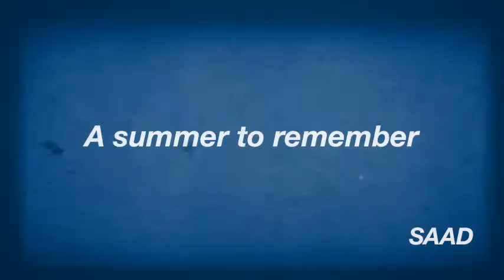A summer to remember by SAAD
Sliema 2013